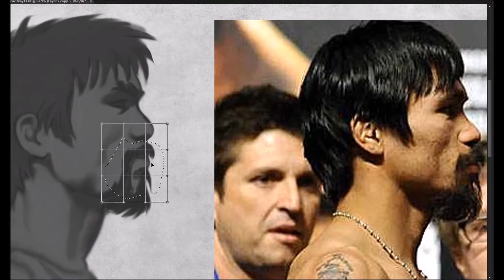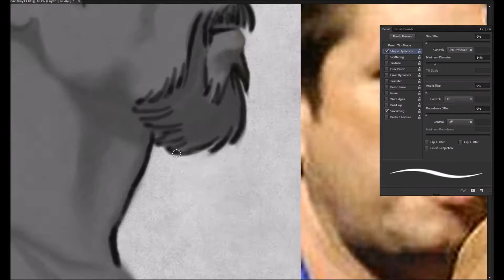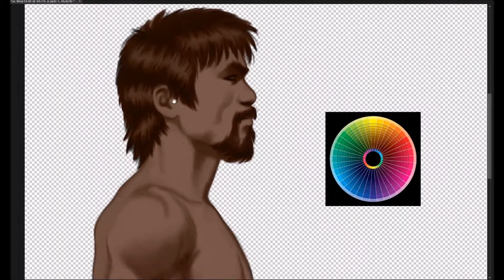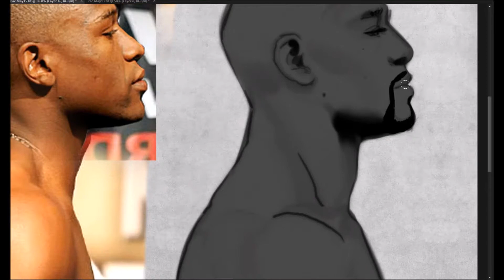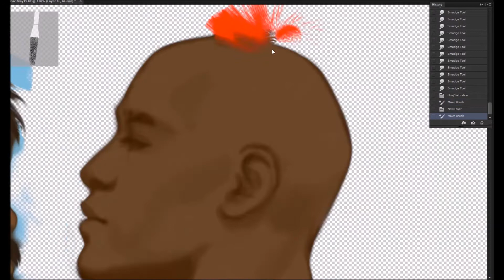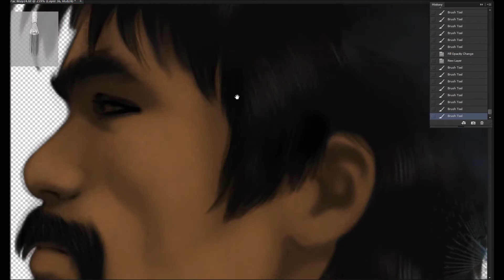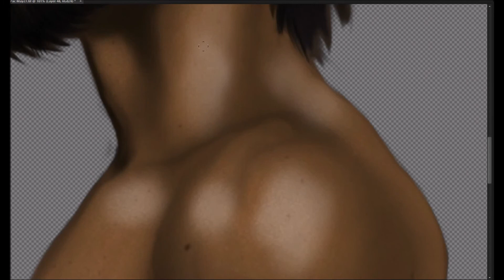MAYWEATHER VS PACQUIAO